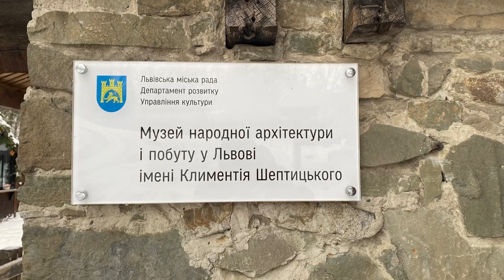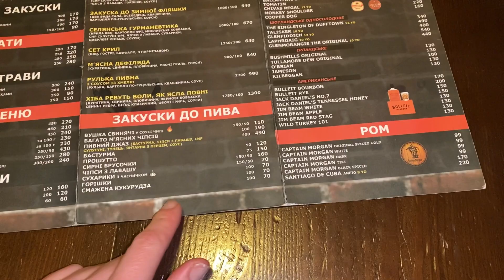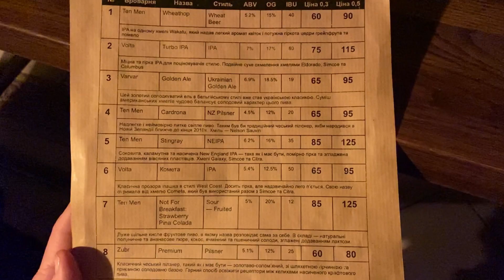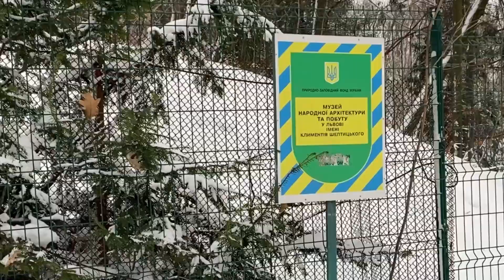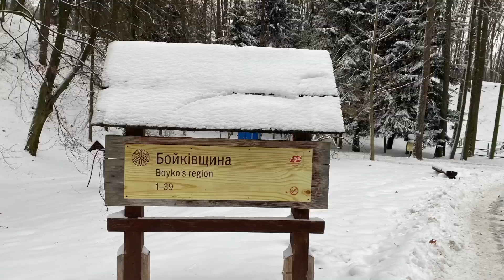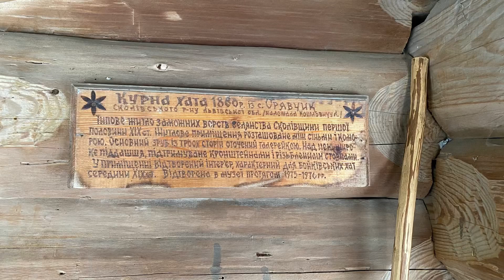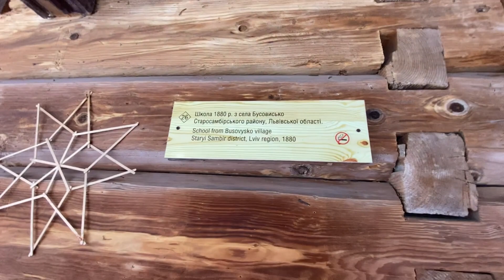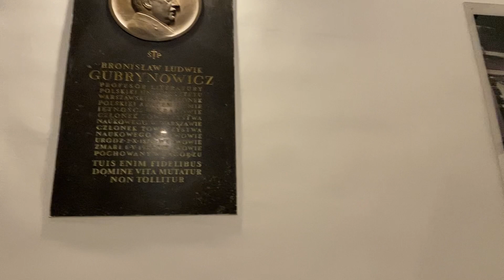ЛЬВІВ-Музей побуту 19ст,Органний зал,готель від 1200грн, камера схову,паби01.24р#львів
Привіт на MyRelaxTime пропоную коротенький огляд на це файне місто ЛЬВІВ, розпочала я зі слів пісні Кузьми …
Ідея відео полягає в тому щоб туристи розширили карту цікавих місцин а цьому визначному місті..

А тут повний огляд на міні готель «Барви Львова» на 3 номера з різним розміщенням в котрому ми проживали вже не вперше..